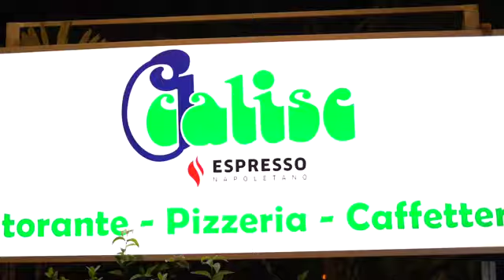GLOBAL FILM FESTIVAL_Estate 2022 Serata di Gala al Gran Caffè Calise Espresso di Ischia